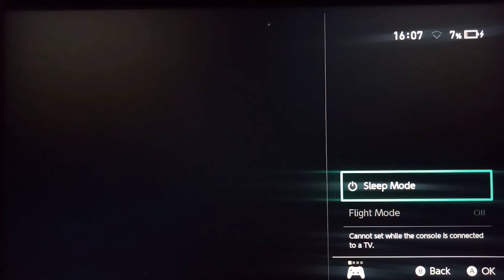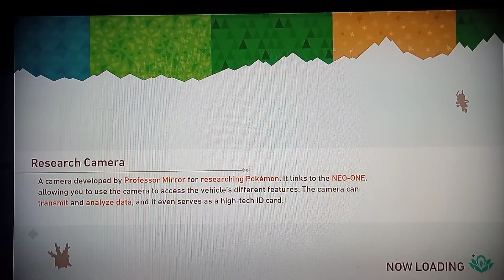Jackie Plays - New Pokemon Snap - Tangrowth's Superpower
We are back with some more snapping good times with Pokemon Snap! Today we will attempt to snap some 4 star pictures and catch the ever elusive Pichu.